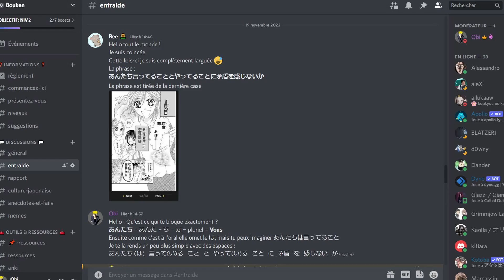Apprendre le japonais en Autodidacte ... IMPOSSIBLE ?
Est-il possible d'apprendre le japonais en autodidacte de A à Z ?

Pour rejoindre le Discord (mot de passe : "GTO")

Une question ? L'espace commentaire est ouvert ;)